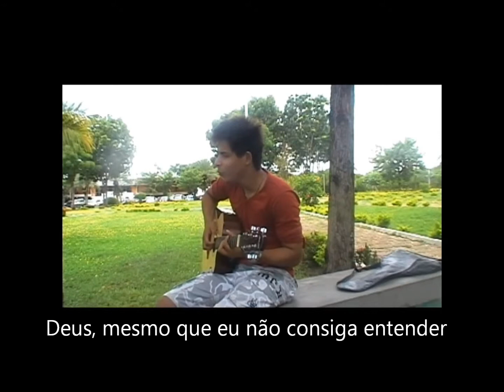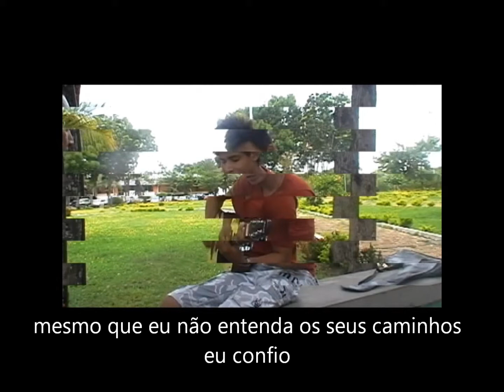Lincoln Bicalho Mesmo sem entender de Thalles Roberto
Thalles Roberto Mesmo sem entender Voz e Violão Lincoln Bicalho